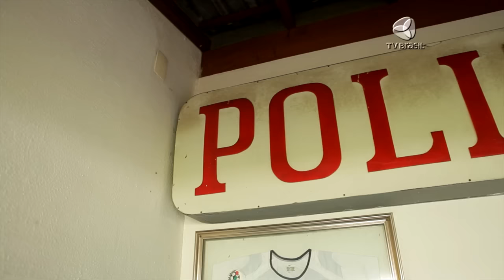Programa Especial - Fernanda Honorato entrevista Chico Buarque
No quadro Tietando, nossa repórter Fernanda Honorato entrevistou o cantor e compositor Chico Buarque, que concedeu uma entrevista exclusiva ao Programa Especial. Ele falou sobre a importância de combater o preconceito